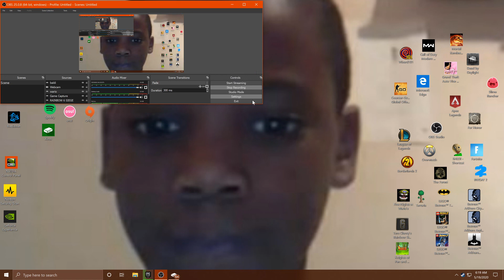Five Nights at Wario's Part 1, wario do be plump